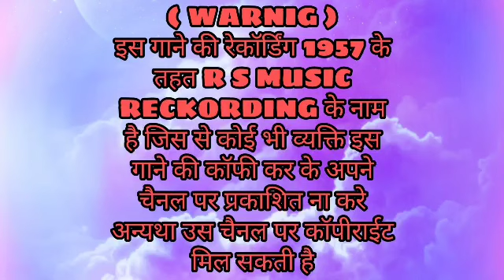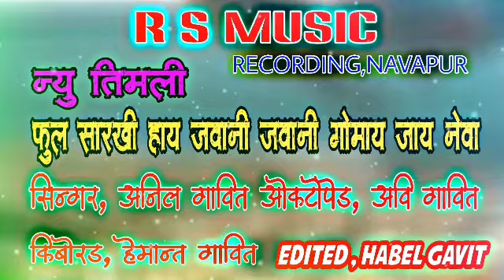|| हमारे खास चाहने वाले कमलेश भाई की फरमाईस || फूल सारखी जवानी || R S MUSIC RECORDING NAVAPUR ||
R S MUSIC RECKODING NAVAPUR 2020 ||

|| फूल सारखी जवानी 2020 ||

Singer , anil gavit
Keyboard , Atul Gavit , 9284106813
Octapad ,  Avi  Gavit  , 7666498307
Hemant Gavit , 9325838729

⚠️⚠️⚠️WARNINGS⚠️⚠️⚠️

❌️❌️ इस गाने की रिकॉर्डिंग कॉपी ना करे
ये गाने की रिकॉर्डिंग  R S MUSIC  के नाम पे है जिसे कोई भी व्यक्ति इस गाने को कॉपी करके अपने चैनल पर अपलोड ना करे अथवा उस चैनल पर कॉपीराइट एक्ट के तहत एक्शन लिया जायेगा  ❌️❌️

मेरे चैंनल पर सभी ओरिजनल सॉन्ग ओपलोड होते है

 ||| Thanks भाई लोग हमरे R S MUSIC को सोपोट करने के लिए बोहोत बोहोत सुक्रिया |||

|| और हमारे पेड़ मास्टर अवि भाई और हेमन्त भाई का चेनल GUNGUN AADIVASI
इसको भी SUBSCRIBE कर देना जो फरमाईस हम R S MUSIC चेंनल पर आते है वो हमें किसी कारण से UPLAND नहीं कर सकते वो फरमाईस GUNGUN AADIVASI इस चेंनल पर UPLAND करेंगे ||
 || फिर से आप सब R S MUSIC को चाहने वा के लिए बोहोत सुक्रिया ||